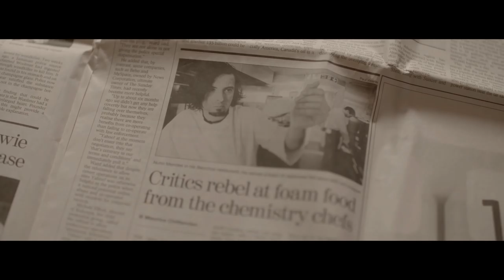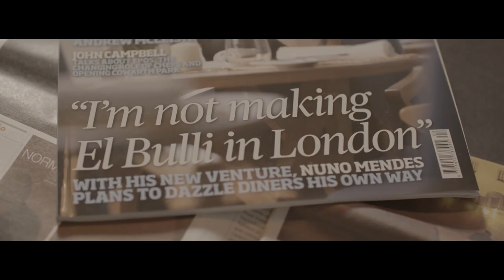Nuno Mendes Crowdfunds the “World’s Next Best Restaurant”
This is an exciting opportunity for investors to become part of something special - to get closer to Nuno and his extraordinary skills as he seeks to break down the barriers of fine dining and open its doors to the people who matter most to him - his guests. To find out more about investing in Viajante check out

Download the FoodieHub app for the Essential Eats wherever you are on the planet!

A Portuguese chef with a track record of success, Nuno Mendes cooks with a passion recognised around the globe. A pioneer in gastronomy, Nuno is a traveller or ‘viajante’ who has explored the globe in search of unique ingredients, innovative techniques and first-hand farming experiences.

Nuno believes that Metropolitan Wharf, a revitalised Victorian riverfront warehouse in Wapping, is the ideal setting to launch his newest restaurant, Viajante. In his new intimate dining experience with its stunning waterfront location, diners will revel in a tasting menu of numerous courses bringing wave after wave of breathtaking tastes and textures in a setting of refined beauty and calm.